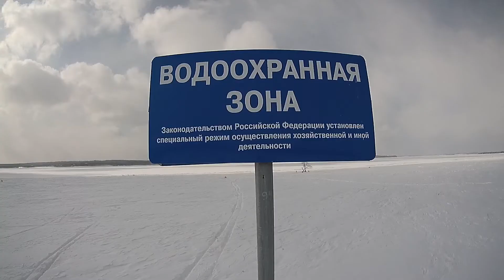Бекрол в тойсайд